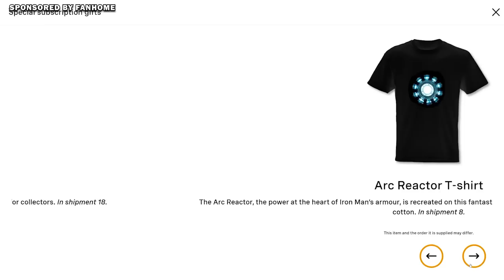MS. MARVEL USED WHAT WORD?? - I Have To Explain | Season 1 Series Recap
My Thoughts on Ms. Marvel Season 1 Series on Disney+

Ms. Marvel as Kamala Khan / Ms. Marvel featuring cameo from Brie Larson as Carol Danvers / Captain Marvel and the mention of mutation meaning mutants and X-Men could be coming to the Marvel Cinematic Universe. (MCU)

Ms. Marvel Trailers, Clips, and Images from Disney+ / Marvel Studios.

Andre Black Nerd / Black Nerd Comedy
Geek Entertainment, Nerd Lifestyle, Retro Nostalgia, Pop Culture